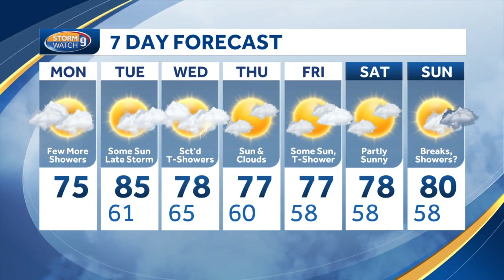Few more showers Monday; storm chances Tuesday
It's been a soaking wet stretch for many spots in New Hampshire, and more unsettled weather is expected this week.